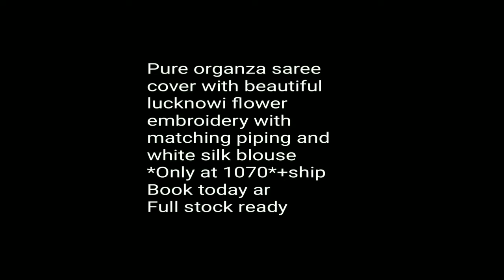Designer Work Fancy Work Embroidery Saree Collection//डिजाइनरवर्क फैनसीवर्क एम्ब्रायडरीसाड़ी कलेक्शन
Pure organza saree cover with beautiful lucknowi flower embroidery with matching piping and white silk blouse
*Only at 1070*+ship
Book today
Full stock ready

1 . watsup for order: 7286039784
 2. no negotiations please
 4.Sorry, cash on delivery service is not available
 5.payment can send through RTGS,,google pay or paytm,account transfer.
 6.Dispatch will be with in 2 3 day after payment
 7.After dispatching we will send you courier number through watsup
 8.Depends on distance item will receive.normally 7 to 10 working days
 9.Take video at the time of parcel open
10.if you find any damages you can returned to same address
11.we supply all over  india,and overseases also.